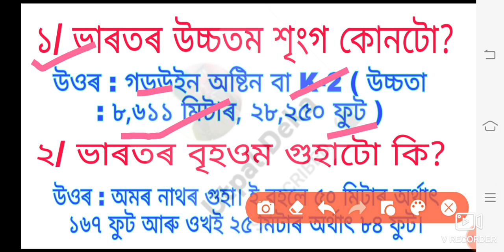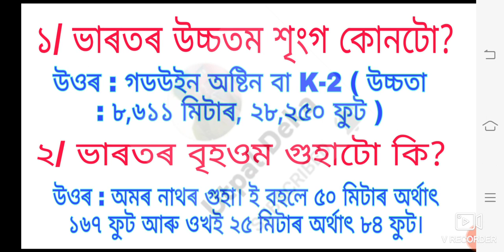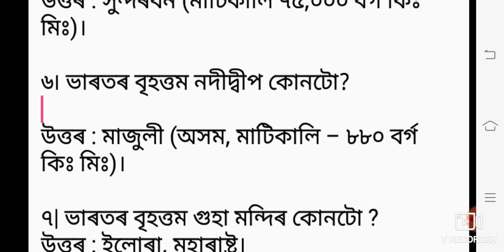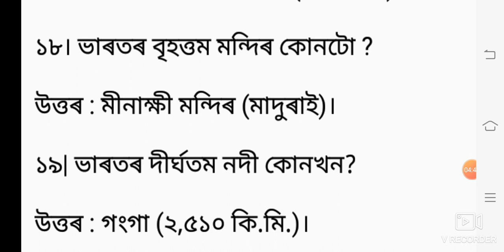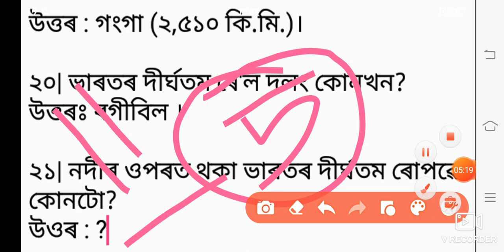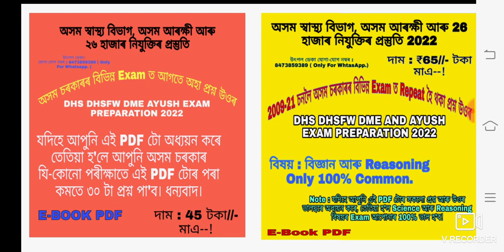Previous Year Question Dhs Grade-IV Exam Solved || Common Class-10 || Dhs Grade-IV Exam Preparation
এই কম সময়ত Dhs ৰ Grade-III|IV Exam পাচ হবলৈ ( চন 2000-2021 চনলৈ ) বিভিন্ন পৰীক্ষাত আহি থকা পুৰনি প্ৰশ্ন কাকত সমূহৰ Common Pdf লবলৈ :

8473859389 ( WhatsApp ত Msg কৰাৰ লগে লগে Reply নাপালে অনুগ্ৰহ কৰি অলপ অপেক্ষা কৰিব)

Admit Card Dhs Dhsfw Dme & Ayush Assam Grade-IV Exam || Dhs Grade-IV Syllabus Details by Assam Govt

Dhs Grade-IV Exam Common Class-1 || Dhs Grade-IV Exam Preparation Class-1 by Utpal Deka

Ssc gd Assam police ab ub si forest Battalion new update || Ssc gd Common Question || Assam Police